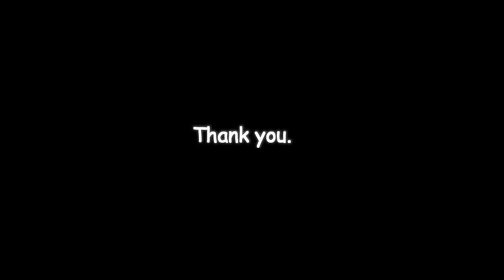WINTER SOLDIER || Inside the freezer || Snow effect || Toymodel photography || Video 11.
Concept of the video : The soldier is on a difficult mission in the snowy mountains. Here i used only one flash light to brighten the background and to give a snowy look. Hope you guys love the video. Thank you :-).

Camera settings : f/16, 13.00,30.00mm,ISO100.
Image editor : Snapseed,Lightroom.
Video editor  : Filmora.